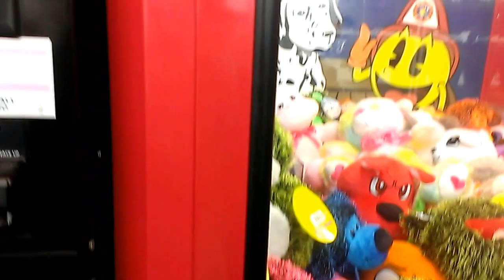NAMCO FIRETRUCK CLAW MACHINE@WALMART CRAZY TOUGH BATTLE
THIS WAS FILMED YESTERDAY AT MY LOCAL WALMART HERE I AM PLAYING A NAMCO FIRE TRUCK MY FAVORITE CLAW MACHINE OF CORSE LOL GOT TO LOVE A TOUGH MACHINE AND THE CHALLENGE THEY CAN PRESENT